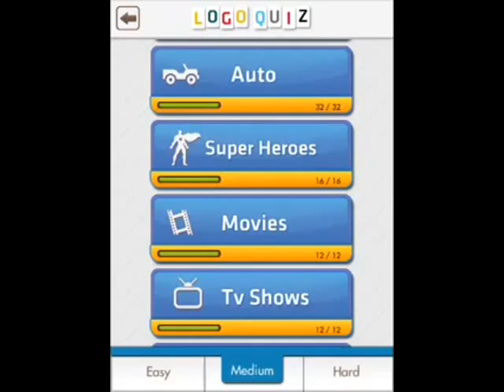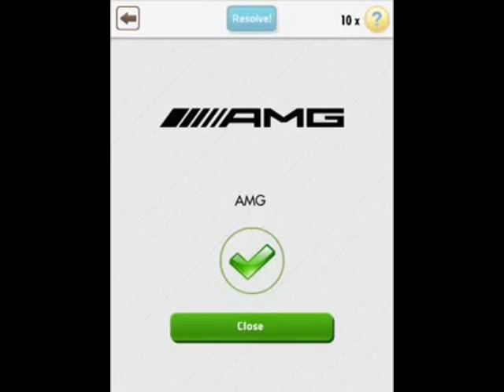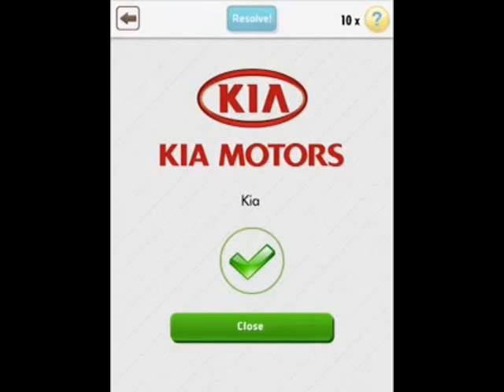Jinfra Logo Quiz - Auto 32/32 Medium Answers (iPhone, iPad, Android)